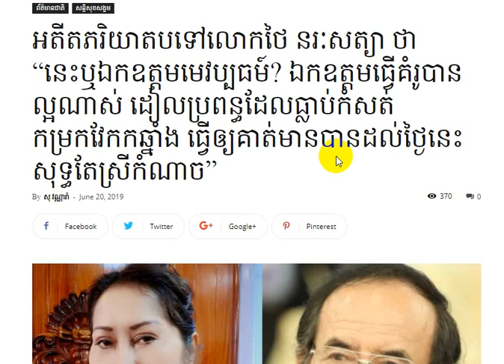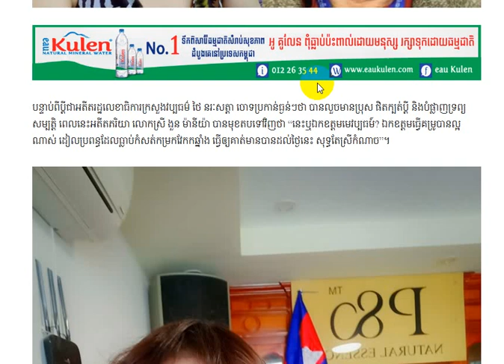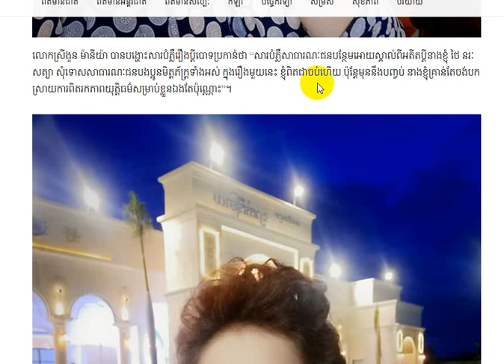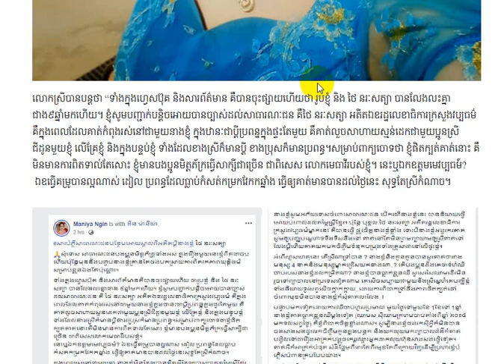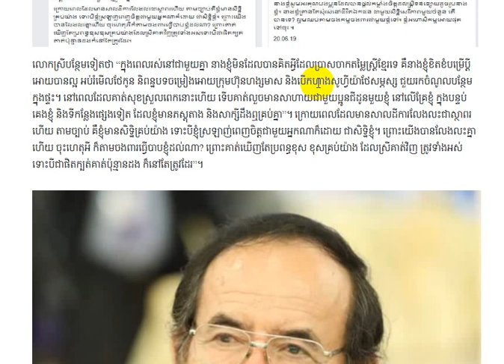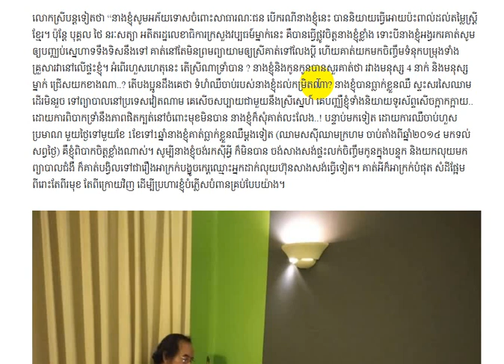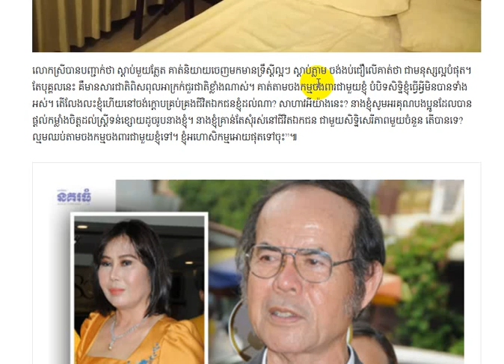អតីតភរិយាតបទៅលោកថៃ នរៈសត្យា ថា ....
អតីតភរិយាតបទៅលោកថៃ នរៈសត្យា ថា .Khmer News Today, Cambodia Hot News, Breaking News,
Kem Ley, Hun Sen, Kim Sokha,